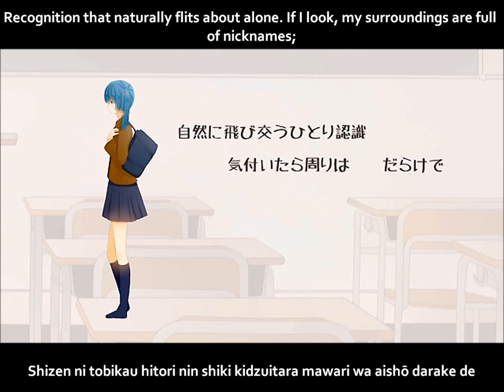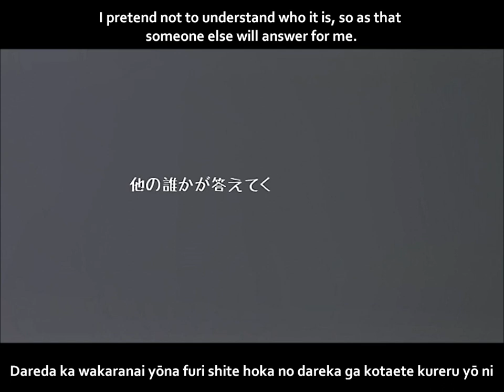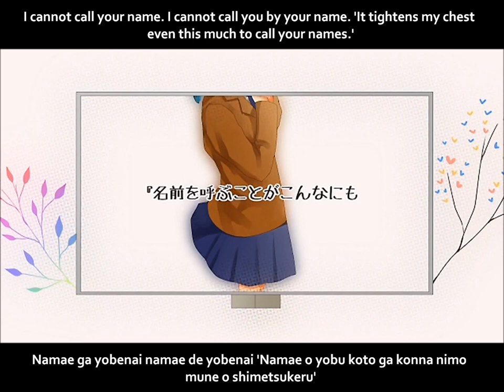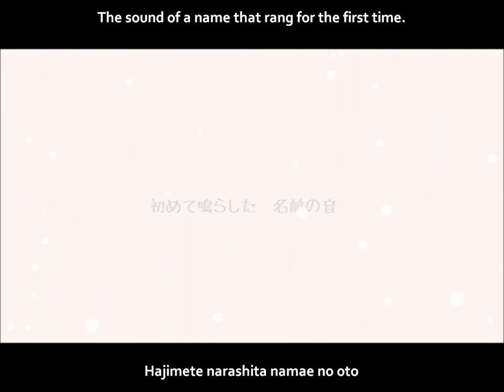【初音ミク】呼べない名前 English and romaji subs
Even when I played with everyone,
Even when I was lost with everyone,
Even when I searched with everyone,
I was unable to call their names.

The instrumental is great, and I like the soft shaded style~ o3ob

Title: 【初音ミク】呼べない名前【オリジナル】The Names I Cannot Call/Yobenai namae
Composer: 猫虫P (NekomushiP)
Illustrator & Movie: ひなのすけ (Hinanosuke)
Mastering: 友達募集P (TomodachiBoshūP)